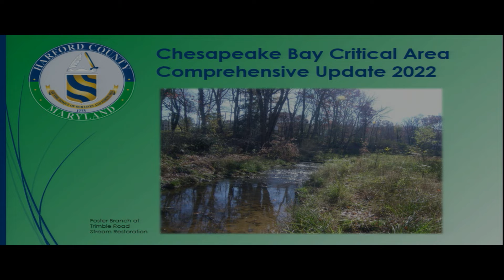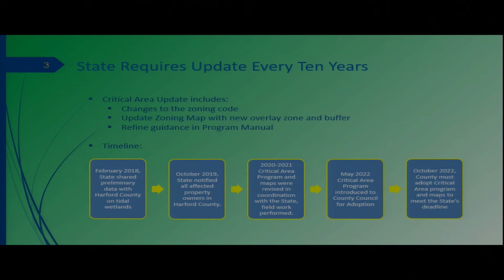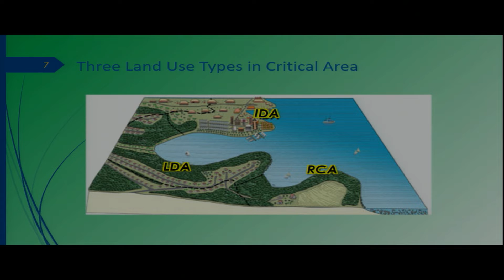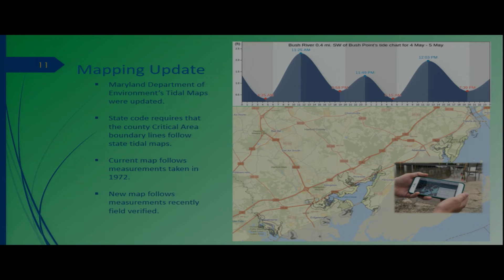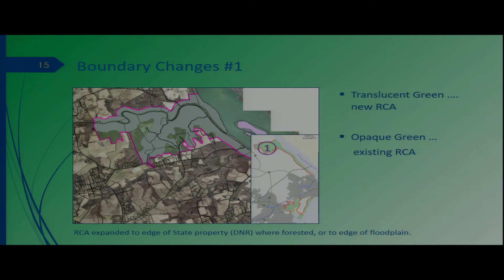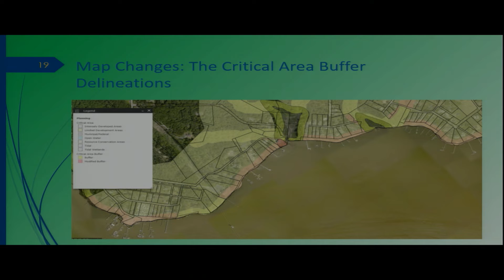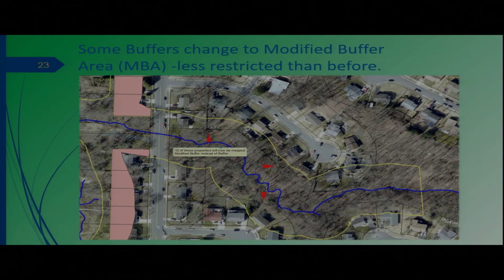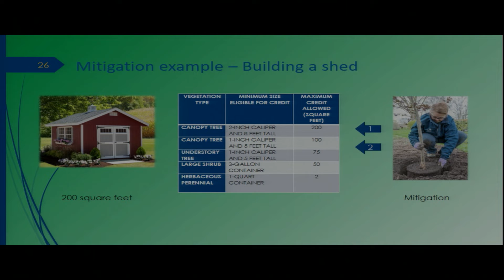Harford County Council - June 7, 2022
(captioned)